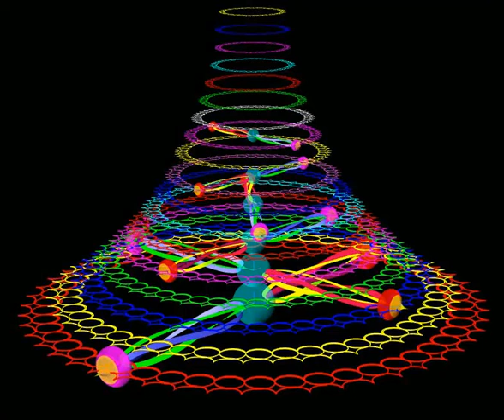Experimental 3D configuration of 20-ringed 50-petalled crown chakra with vajra symbols (Version II)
Experimentally 20 rings of 50 petal-heart patterns are configured as a stack to produce  the  animation -- with addition of the vajra symbols. Various directions of rotation, are possible,  given the considerable importance which may be associated with that direction and whether the inner/higher or outer/lower rings rotate at a greater or lesser rate. Especially significant to interrelating the rings is the extent to which the petal-hearts in adjacent rings overlap.  Greater overlap is an obvious possibility. Obviously great significance could be associated with the choice of colours  (Explanation: Satellite Constellation and Crown Chakra as Complementary Global Metaphors?